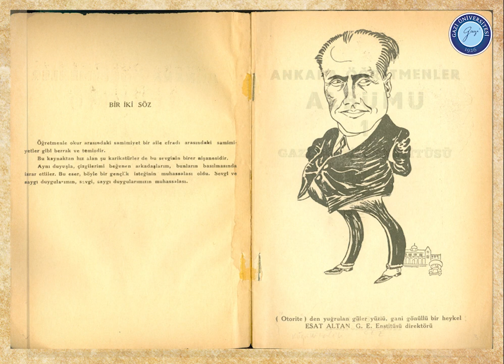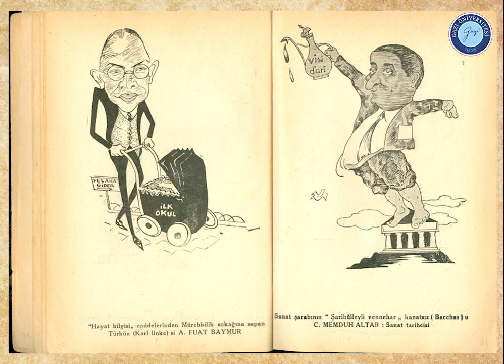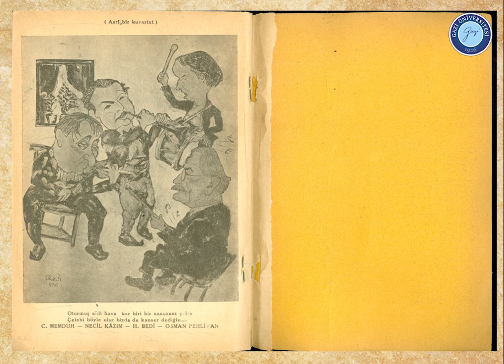Ankara Öğretmenler Albümü - 1: Gazi Eğitim Enstitüsü 1937